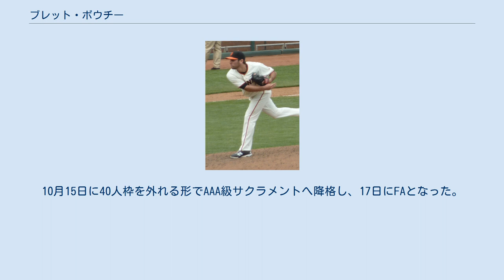ブレット・ボウチー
ブレット・ボウチー（Brett Bochy, 1987年8月27日 - ）は、アメリカ合衆国・カリフォルニア州サンディエゴ出身のプロ野球選手（ 投手）。
右投右打。
 父は、同じサンフランシスコ・ジャイアンツで監督を務めるブルース・ボウチーである。
兄のグレッグもかつては、サンディエゴ・パドレス傘下のマイナーで4年間プレーしていた。
叔父のジョーは、パドレスでスカウトを務めている。
 2010年のMLBドラフト20巡目（全体618位）でサンフランシスコ・ジャイアンツから指名され、プロ入り。
 2013年のスプリングトレーニングに招待選手として参加した。
 2014年9月2日にメジャーに昇格し、9月13日のロサンゼルス・ドジャース戦でメジャーデビューを果たした。
 11月4日に40人枠を外れる形でAAA級サクラメント・リバーキャッツへ降格した。
 2015年4月5日にメジャー契約を結び、40人枠入りした。
25人枠入りしないまま7月3日にDFAとなった。
7月7日にAAA級サクラメントに異動した。
その後、9月7日に昇格し、再びメジャー契約を結んだ。
10月15日に40人枠を外れる形でAAA級サクラメントへ降格し、17日にFAとなった。